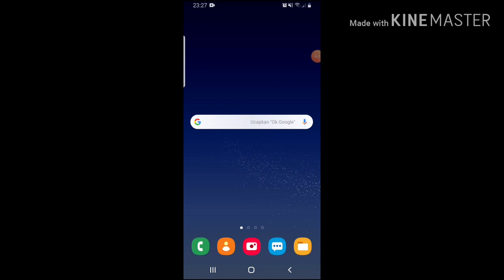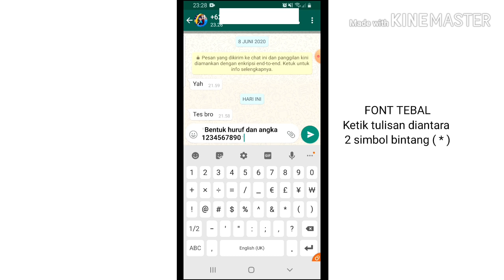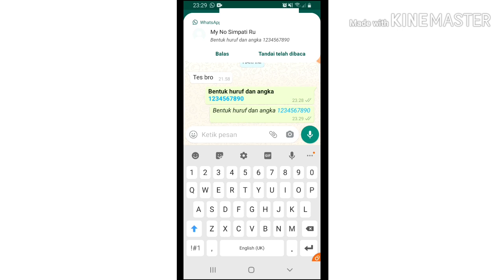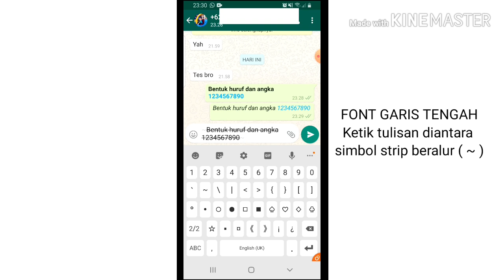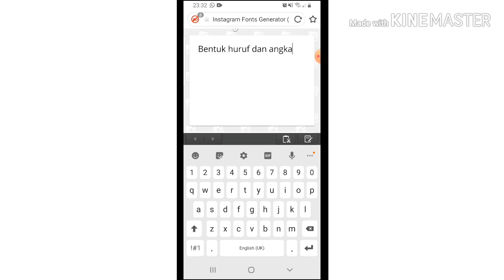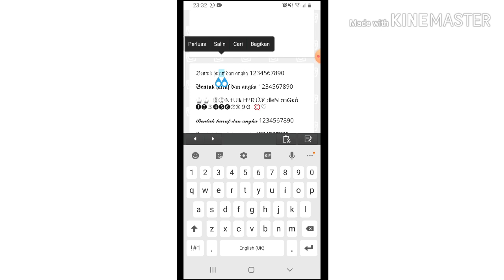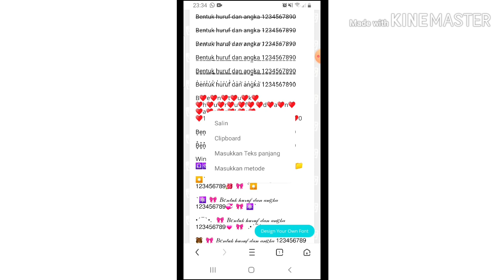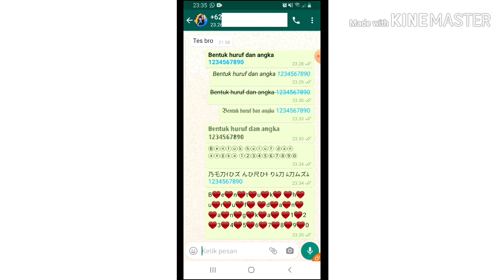Cara merubah font text WhatsApp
Membuat font chat WhatsApp lebih menarik dan maksimal

cara merubah warna font chat whatsapp tanpa aplikasi tambahan
cara mengganti font whatsapp biasa
bagaimana cara mengganti font di whatsapp
bagaimana cara mengubah font di whatsapp
cara merubah font chat whatsapp
cara mengubah font chat whatsapp
cara merubah warna font chat whatsapp
cara mengubah warna font chat whatsapp
cara merubah font di whatsapp
cara merubah warna font whatsapp
cara merubah font pada whatsapp
cara merubah font di whatsapp story
cara mengubah font di whatsapp
cara ubah font di whatsapp
cara ganti font di whatsapp status
cara ganti font di whatsapp web
merubah font whatsapp
cara mengganti font whatsapp
cara merubah font di status whatsapp
merubah font di whatsapp
mengubah font whatsapp
cara mengganti font di fm whatsapp
cara mengubah font di fmwhatsapp
cara mengganti font di fmwhatsapp
mengganti font whatsapp
cara ganti font gb whatsapp
cara mengubah font gb whatsapp
cara mengubah font di gb whatsapp
cara ganti font di gb whatsapp
cara merubah gaya font di whatsapp
ganti font whatsapp
gaya font whatsapp
ganti font chat whatsapp
cara ganti font whatsapp iphone
cara merubah jenis font di whatsapp
trik merubah font whatsapp
mengubah gaya font whatsapp
cara mengubah font pada whatsapp
cara mengubah font pesan whatsapp
cara merubah tampilan font pada whatsapp
cara mengubah ukuran font pada whatsapp
cara mengubah jenis font pada whatsapp
cara merubah font pada status whatsapp
aplikasi mengubah font whatsapp
cara merubah font chat wa
cara merubah font status whatsapp
cara merubah font story whatsapp
cara mengubah font status whatsapp
cara ganti font status whatsapp
cara ubah font story whatsapp
cara ubah font status whatsapp
cara mengubah font style whatsapp
cara mengubah font tulisan whatsapp
cara mengubah warna font whatsapp tanpa aplikasi
cara merubah font tulisan di whatsapp
trik ganti font whatsapp
cara mengubah ukuran font whatsapp di iphone
cara merubah ukuran font di whatsapp
cara mengubah ukuran font di whatsapp
cara merubah ukuran font whatsapp
ubah font whatsapp
cara merubah warna font di whatsapp
cara mengubah font di yo whatsapp
merubah font wa
cara merubah font wa
mengatur font whatsapp
cara mengubah tulisan whatsapp menjadi keren
cara mengubah tulisan whatsapp tanpa aplikasi
cara merubah tulisan di aplikasi whatsapp
bagaimana cara merubah tulisan di whatsapp
bagaimana cara mengubah tulisan whatsapp
bagaimana cara mengganti tulisan di whatsapp
cara merubah tulisan chat whatsapp
cara merubah tulisan chat di whatsapp
cara merubah tulisan di whatsapp
cara merubah tulisan di whatsapp menjadi miring
cara merubah tulisan dalam whatsapp
cara merubah tulisan d whatsapp
cara ubah tulisan whatsapp
cara mengubah tulisan gb whatsapp
cara mengubah tulisan di whatsapp gb
cara merubah tulisan huruf di whatsapp
cara merubah jenis tulisan di whatsapp
cara mengubah tulisan whatsapp menjadi nama kita
cara merubah tulisan keren di whatsapp
merubah tulisan whatsapp
trik merubah tulisan di wa
merubah tulisan di wa
merubah gaya tulisan whatsapp
cara merubah tulisan online pada whatsapp
cara merubah tulisan pada whatsapp
cara mengubah tulisan pesan whatsapp
cara ganti tulisan pada whatsapp
cara merubah warna tulisan pada whatsapp
cara merubah bentuk huruf di whatsapp
cara merubah bentuk huruf di wa
merubah bentuk huruf di whatsapp
cara merubah tulisan wa jadi tebal
cara merubah tulisan wa
merubah tulisan wa
cara merubah tulisan status whatsapp
cara ubah tulisan status whatsapp
cara mengubah tulisan status whatsapp
cara merubah tulisan keren di wa